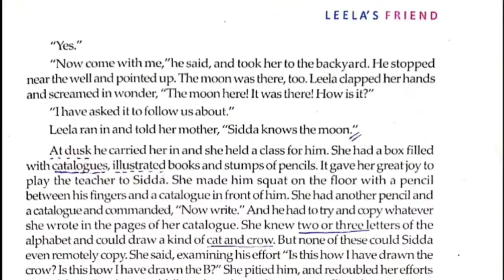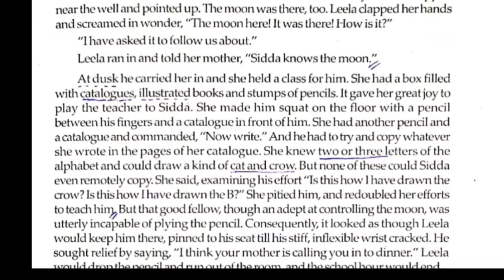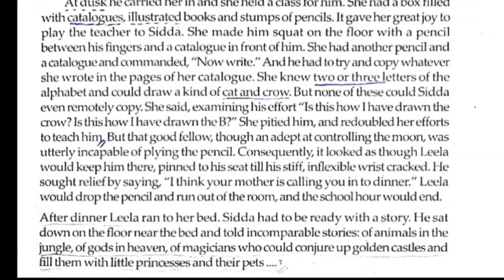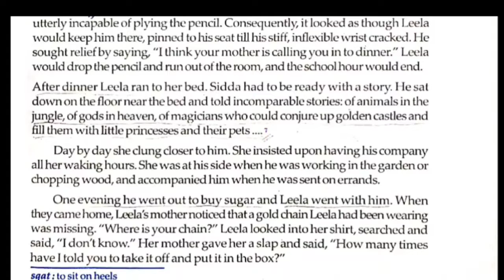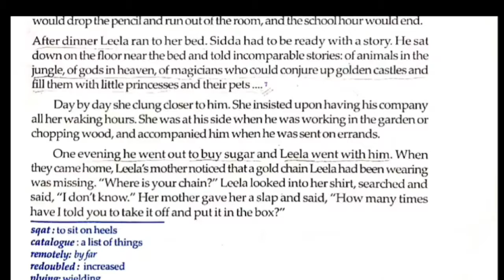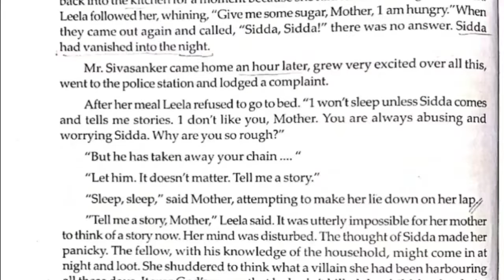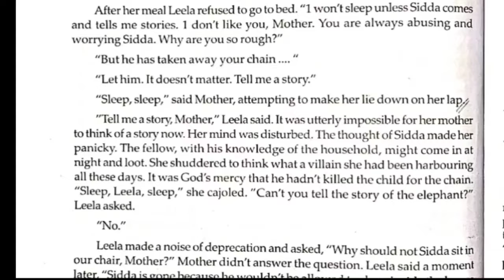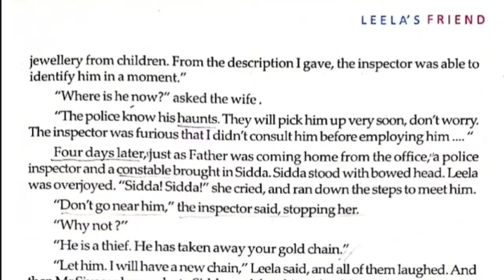Class 11 English | Leela's Friend | R.K Narayan | Bengali Analysis Summary | SUBLIME LEARNING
In this video I have tried to make you understand the line by bengali meaning of very interesting story Leela's Friend written by R.K Narayan. Here you will get bengali meaning of page 3 &4

আমাদের টেলিগ্রাম চ্যানেলের লিঙ্ক @SLMohaimin

আমাদের চ্যানেল পরিদর্শনের জন্য ধন্যবাদ I এই চ্যানেল টি বিভিন্ন ধরনের ভিডিও আপলোড করে যেমন-
১)ইংলিশ গ্রামার  ২)অডিও বুক  ৩)মাধ্যমিক ও উচ্চ মাধ্যমিক সাজেসন ৪)অনুপ্রেরণামূলক ভিডিও ৫) অন্যান্য শিক্ষা মূলক ভিডিও ও বিভিন্ন মূল্যবান ক্লাস I